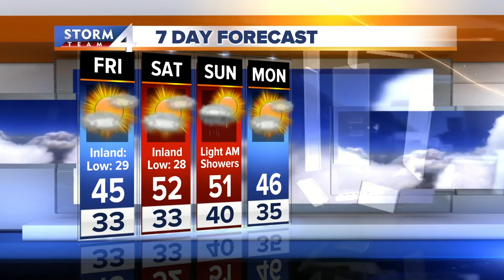Another chilly day Friday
There is a freeze warning for inland counties tonight with lows dropping into the upper 20s, and a frost advisory along the lakefront with temps in the low to mid 30s.  Friday afternoon is sunny, breezy and cold with highs only in the mid 40s and wind chills in the 30s.